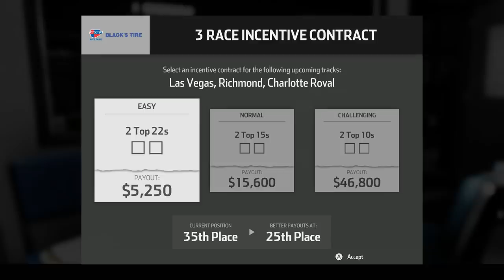GRAGSON vs PARKER | NASCAR Heat 3 Career (Part 41)